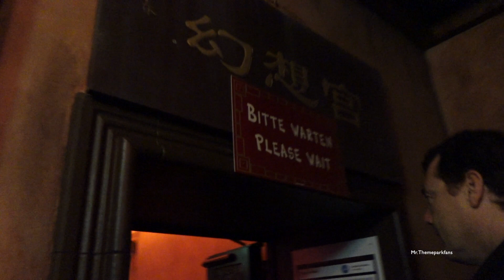Feng Ju Place Mad house on-ride Phantasialand 2015. :)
In this video you will see the full version of next attraction feng Ju Place which is placed in Phantasialand. feng Ju Place is a mad house that reflects the culture of China. In that style attraction is themed. Enjoy watching.